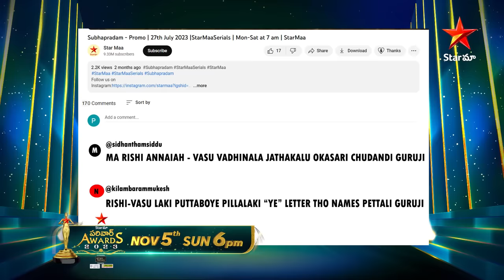Star Maa Parivaar Awards 2023 | Grand Celebration of Star Maa Actors | Nov 5th @ 6PM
Get ready to party with the stars at the Star Maa Parivaar Awards on 5th November at 6PM ! Its going to be a night of glamour and entertainment with unforgettable performances from your favourite actors!